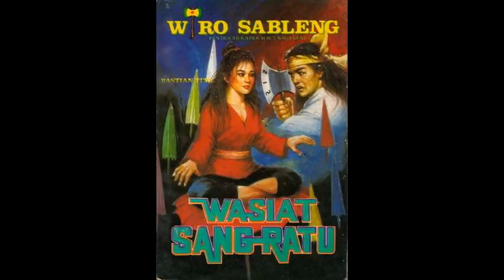Seri Cerita Silat Wiro Sableng 085 Wasiat Sang Ratu